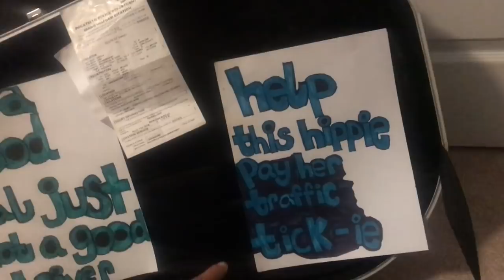the cutest puppy in the whole world ?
my dog is the cutest one in the whole world you can argue but you are wrong. also in this vlog i get ready for some busking business and i brushed my hair so pls comment about that